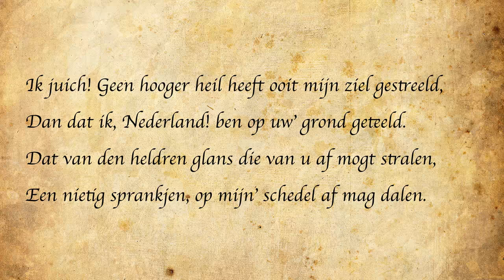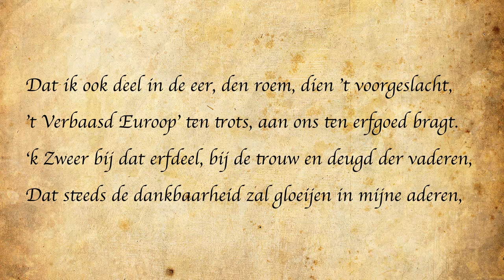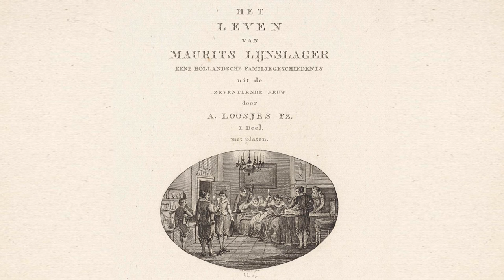(2/5) Hoe zorgde een Fransman ervoor dat wij meer van Nederland gingen houden?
"Dé Nederlander bestaat niet", zei Máxima een aantal jaren geleden. Half Nederland viel over die uitspraak, want wij Nederlanders voelden ons wel degelijk "Nederlander"! Volgens historisch letterkundige Lotte Jensen (Radboud Universiteit) voelen we ons in tijden van oorlog zelfs nóg sterker "Nederlander". Bijvoorbeeld in de periode dat Napoleon in Nederland de scepter zwaaide, ontstond zelfs het idee van hoe de ideale Nederlander eruit ziet. Benieuwd of jij een beetje voldoet aan dat ideaalbeeld? Kijk dan dit college!

Deze week in Universiteit van Nederland:
Historisch letterkundige dr. Lotte Jensen

Ooit zijn we ons "Nederlander" gaan voelen in plaats van de bewoners van dorp X of stad Y. Hoe is dat zo gekomen? En wat is dat eigenlijk, “Nederlander” zijn? Historisch letterkundige Lotte Jensen (Radboud Universiteit Nijmegen) heeft fantastische verhalen voor je in petto over “de ideale Nederlander”, over allerlei vaderlandse helden en over Napoleon, die ons - onbedoeld – nog “Nederlandser” gemaakt heeft!

Meer weten?